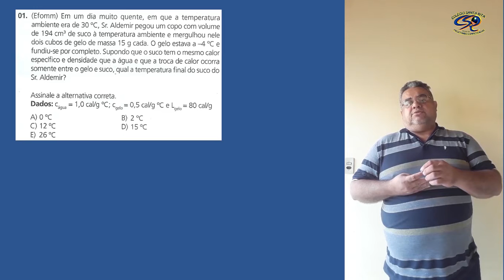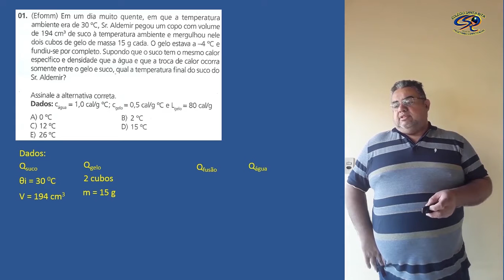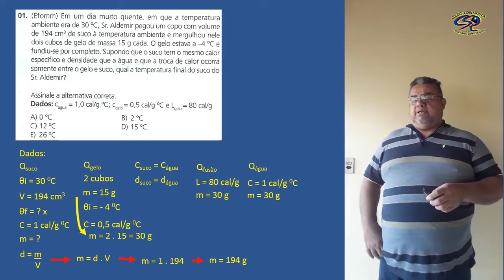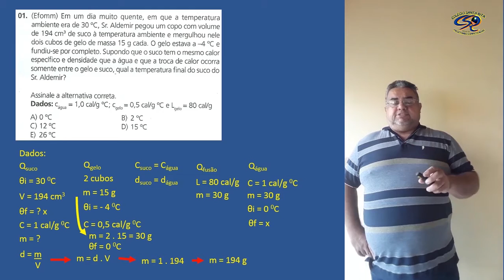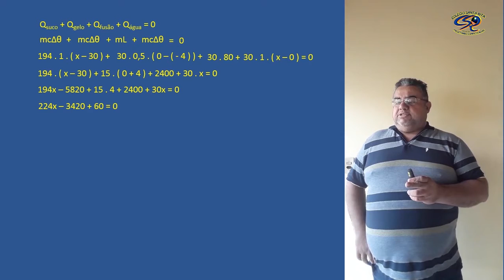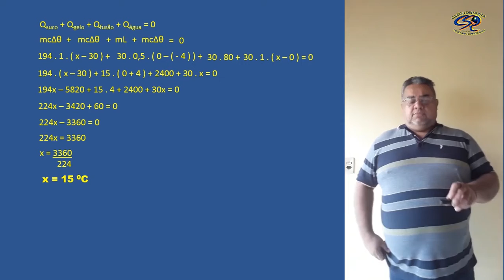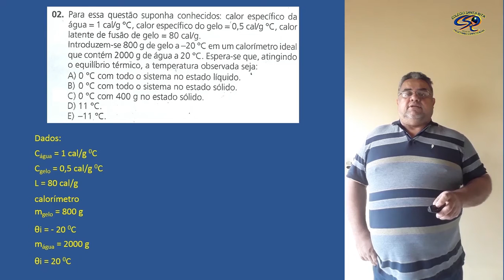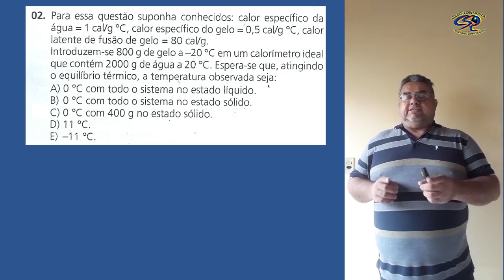PRÉ-ENEM - 27 05 - FÍSICA II - AULA 05